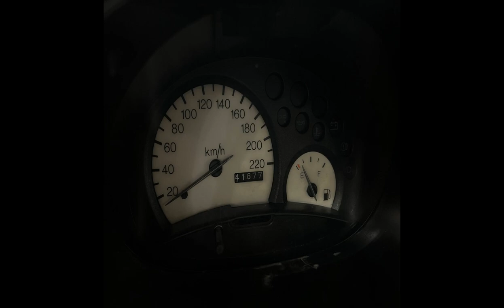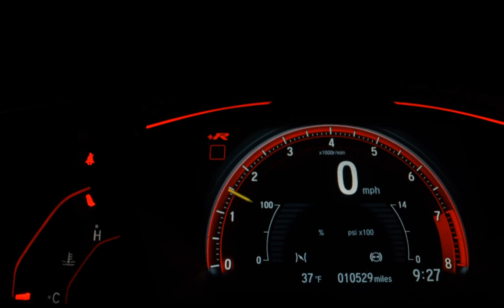FORD KA - 1998 - São Paulo/SP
Dados do Veículo
Veículo: FORD / KA 1.0 I 8V
Ano: 1997/1998
Combustível: GASOLINA
Portas: 2 PORTAS
Câmbio: Manual
Cor: VERMELHA
KM: 42.000